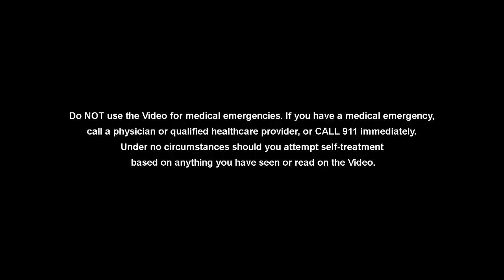Should I Get The Vaccine? Doctors Explain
In this video the surgeons discuss the new vaccines available. They discuss their experience receiving the vaccines and suggest that people should strongly consider getting the vaccine when it becomes available to them.  They discuss how the mRNA vaccines work and discuss the vaccine safety.